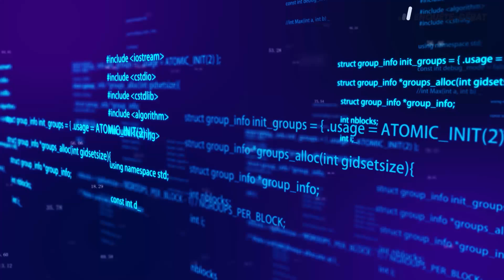"Sans formulaires : la Caf automatise le versement des aides"